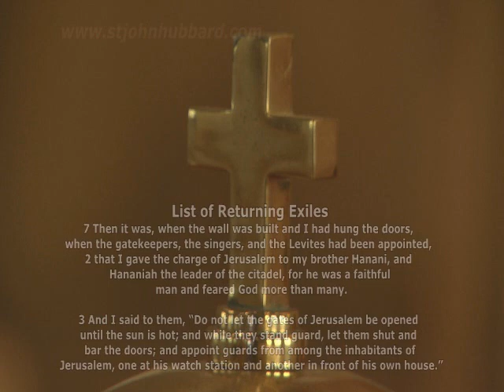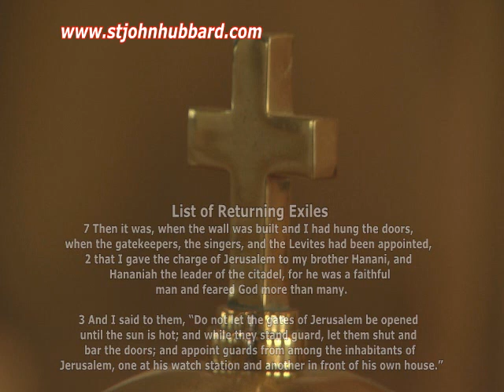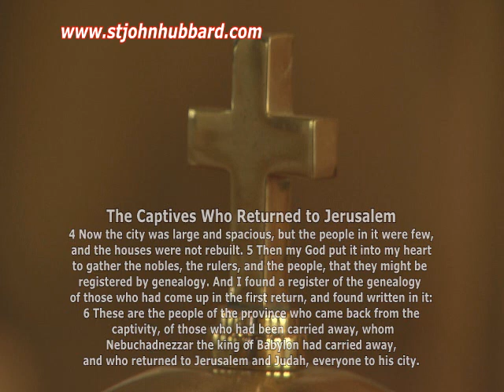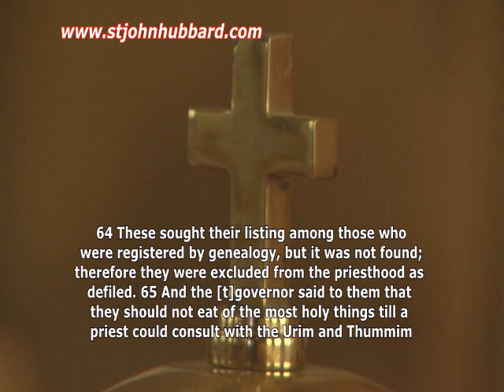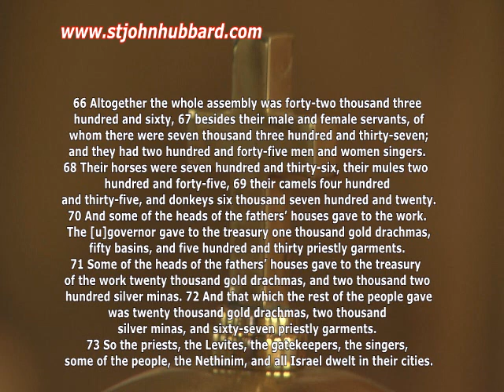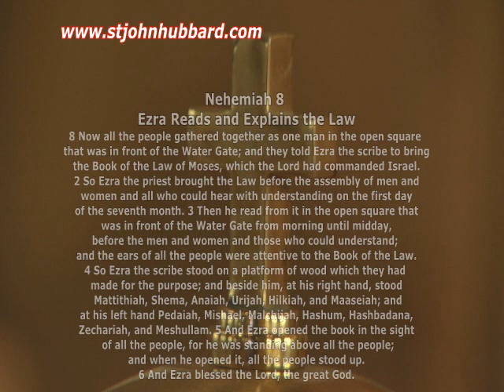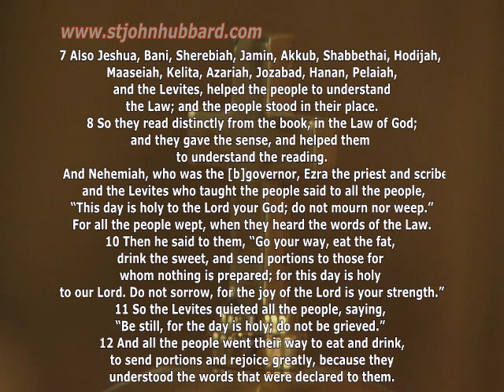Sunday November 03, 2019 - Bible Study - Nehemiah,The Captives Who Returned to Jerusalem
Lutheran Church Missouri Synod - We continue with Nehemiah 7 and 8.